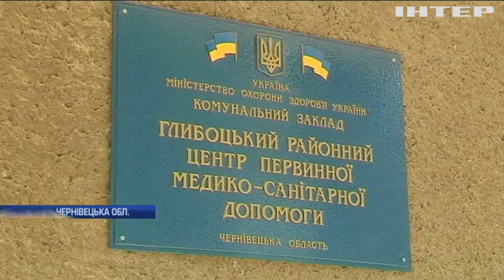На Буковині весілля закінчилося масовим отруєнням